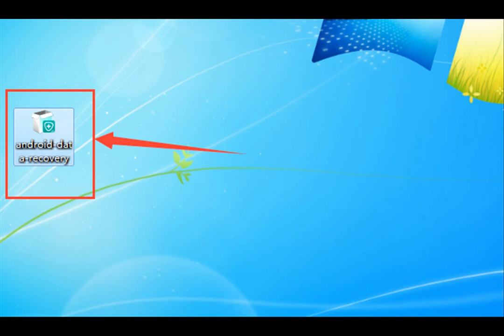How to recover deleted/lost contacts from oneplus 6?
There is a kind of third-part Android Data Recovery software can help you get all lost data including contacts in your oneplus 6 back! How about turning to Android Data Recovery.

Transfer data from samsung to oneplus 6